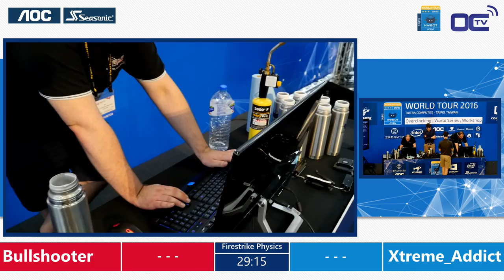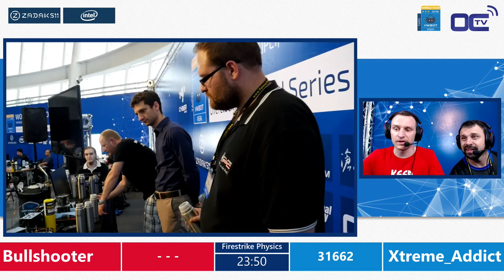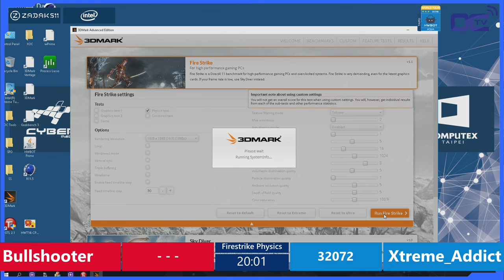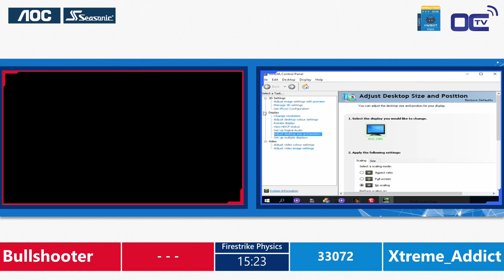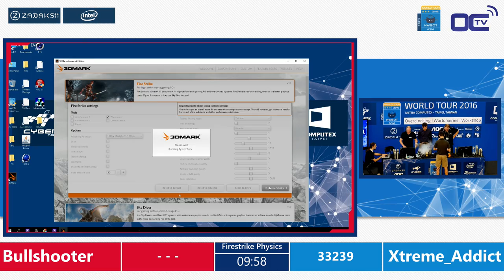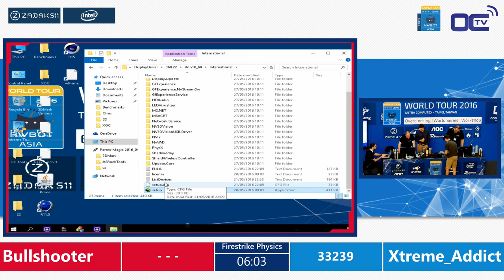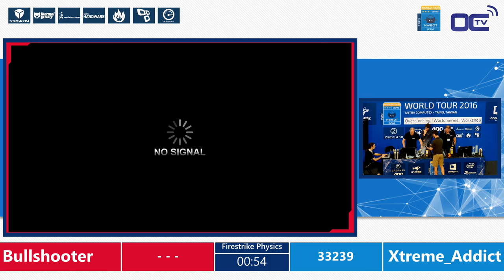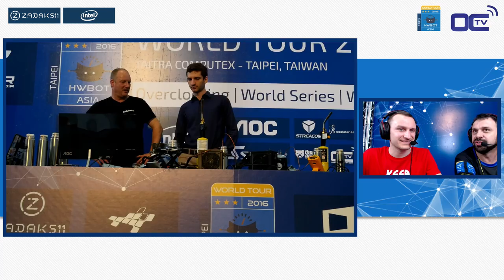Day 4 Face-Off - Bullshooter vs. Xtreme_Addict - HWBOT World Series 2016 - Asia Computex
Daily Face-Off match between the top two overclockers from the Day 4 Qualifier: Bullshooter and Xtreme Addict.